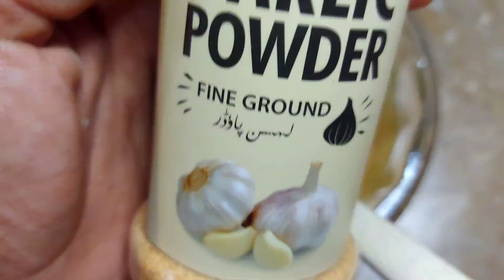Grilled Chicken Burger||Home Made Easy Recipe||Excellent Juicy Flavoursome||Must Try